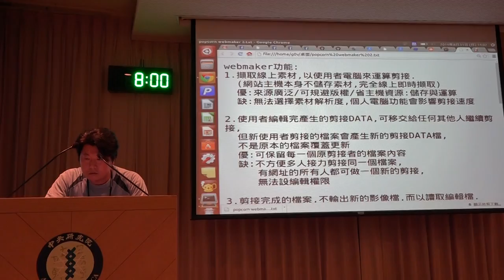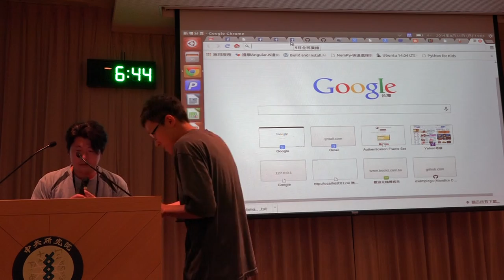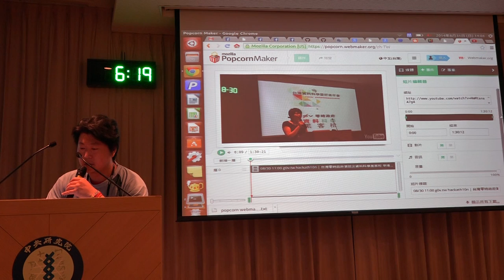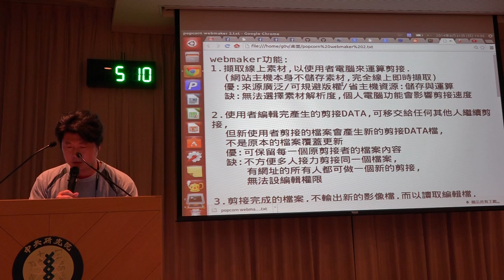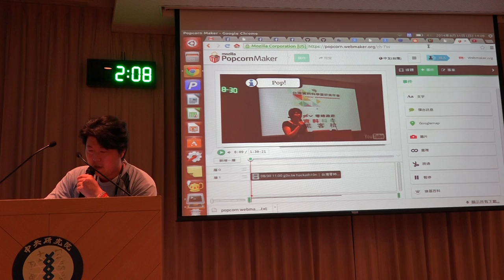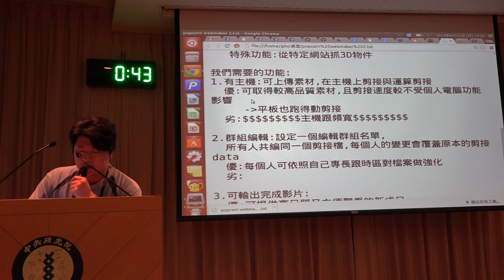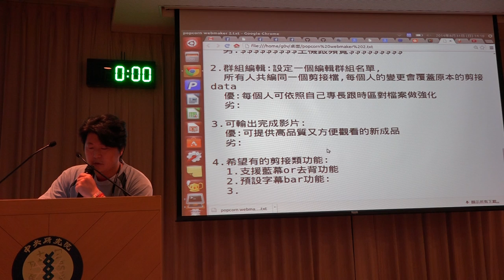g0v tw hackath10n 中場短講 線上剪接平台webmaker使用心得與新聞共編功能比較 台灣零時政府第拾次資料科學黑客松